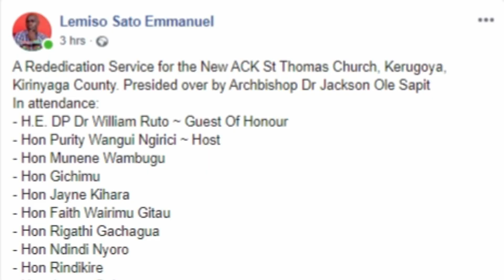Inside William Ruto Visit to Central Kenya after Uhuru Kenyatta Charm-Offensive | Kenya Politics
William Ruto visit to Kerugoya in Kirinyaga County